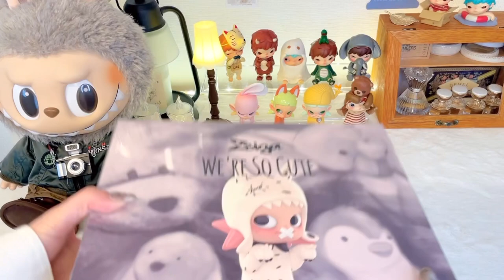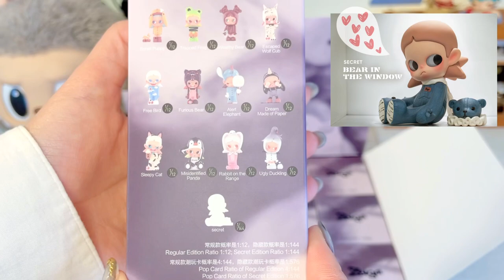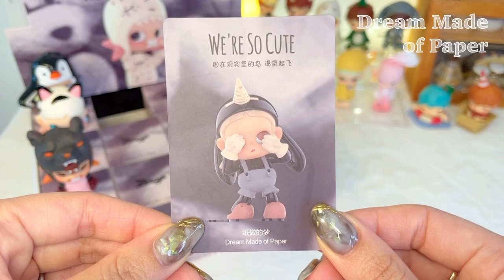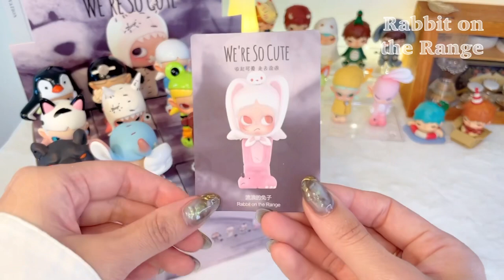POPMART ZSIGA We're So Cute series full box unboxing!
こんにちは！
POPMART大好きrataと申します！

次回はガチャポン動画を上げますと言っていたのですが
ZSIGA新作、We're So Cute シリーズの日本発売日が発表され
アソート購入してきましたので今回は予定変更してunboxing動画となっております！

最初はピースの予定だったのですが
見れば見るほど可愛くて
これはピースだと沼るなぁと確信し
アソート購入を決意。
新作連発されすぎて破産します。

アソートボックス9箱目、今回一番欲しいのがシークレットという今までそもそもアソートからシークレットが出た事ないのに無謀な事を動画の最初の方で訴えかけております。笑

今回はそんな開封動画になっております！
楽しんで頂けましたら幸いです✨

ZSIGA（ジィシーガ）が動物に変身！
かわいらしかったり少し複雑な表情だったり、様々な思いを個性豊かに表現しています。

0:00 オープニング
0:23 ラインナップ
1:35 unboxing!
14:50 ぐるっと観察